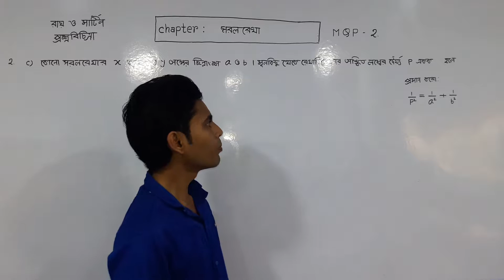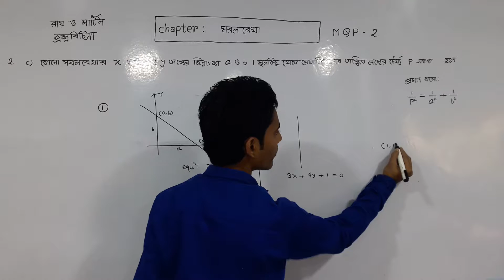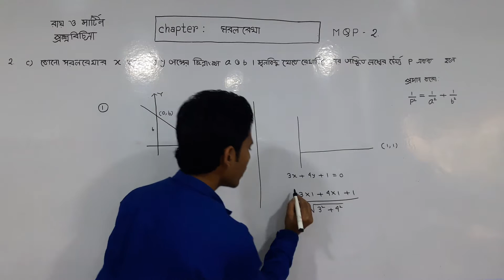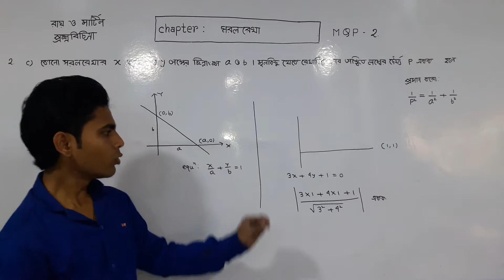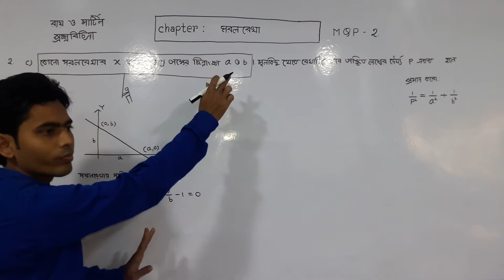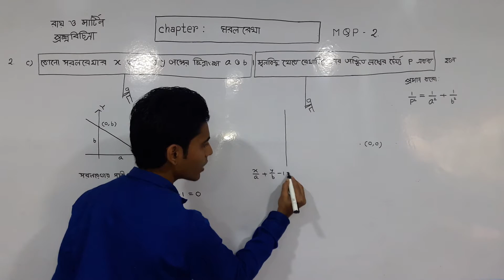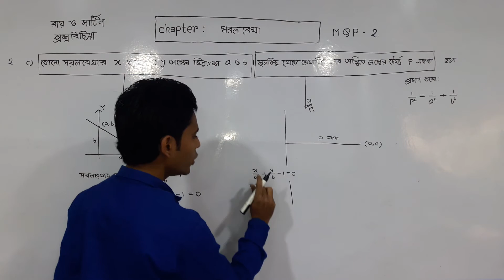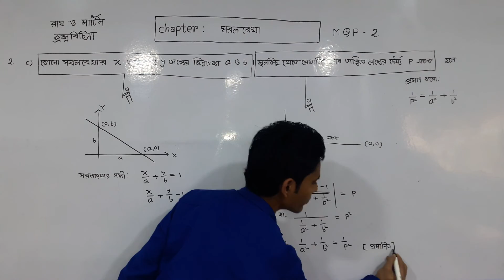STRAIGHT LINE SOLUTION : QUESTION BANK 2017 : RAY & MARTIN , 2. C) MODEL QUESTION PAPER - 02